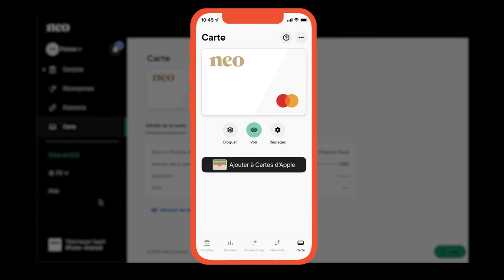Comment payer le solde de ma carte depuis un autre établissement financier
Apprenez comment payer le solde de votre carte de crédit depuis un autre établissement financier.